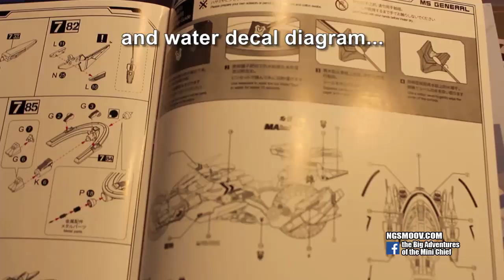MiniChief XO:S06E05 MG-05 Ma Chao x Qiang Liang Model Kit MS General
Recently bought this kit and it's even better than the pictures.  You can't see the pearl effect paint on the bike but there was some additional painting that made this kit really stand out.  Articulation and sculpt of the girl is also great.  A fun build and worth it for sure.